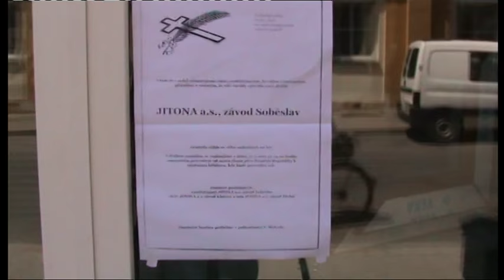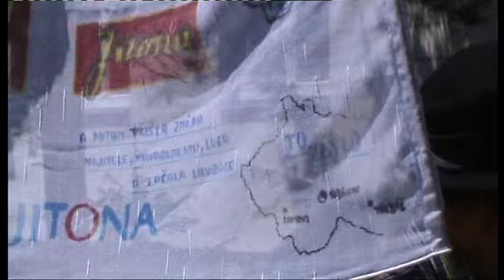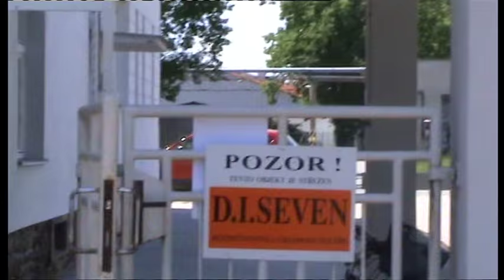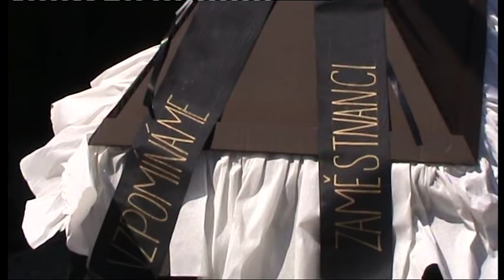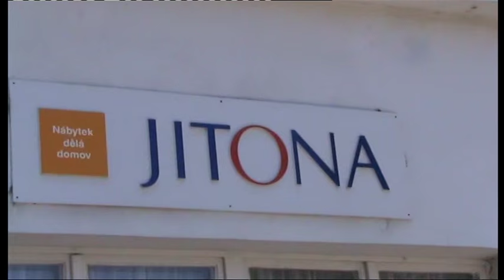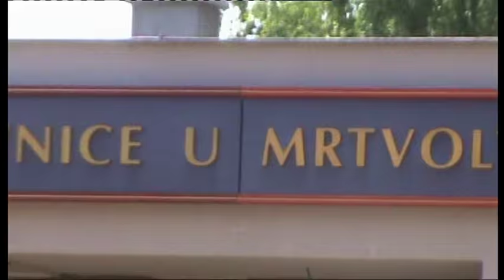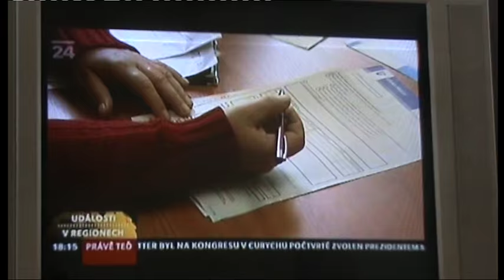Pohřeb Jitona a.s. závod Soběslav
Soběslav –Výrobce nábytku s dlouhou historií přesunul produkci do Klatov a Třebíče.

Autor videa: Vratislav Chromý